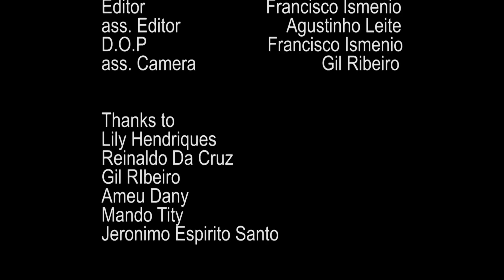O sempre iha hau nia hanoin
Executive Producer Neo Ho'o Film
Music Video Directed By Francisco Ismenio
Music Aransement Duarte Da Costa Tilman
Artist Alfredo Corte-Real(Dreaming)
cast.Raul Barreto & Paula Da Costa Tilman